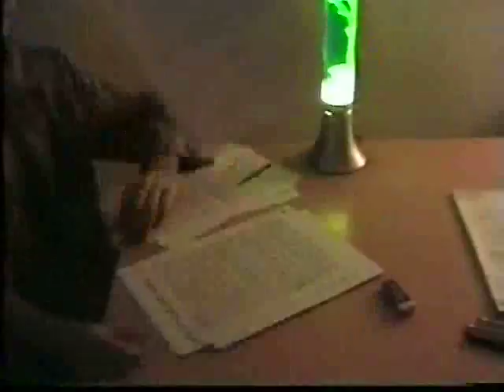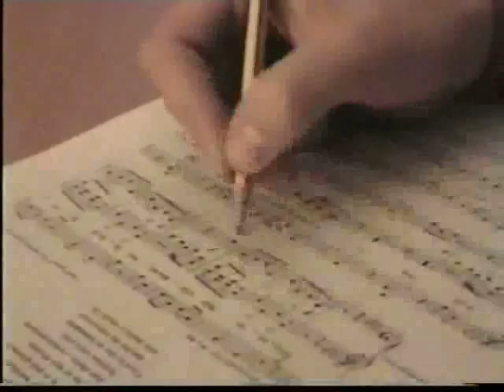Menestra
Menestra de planos consecutivamente enlazados.
Realizado por Julio Molina, Olmo Marín y Octavio Alzola como parte de su trabajo en producciones kinkis.